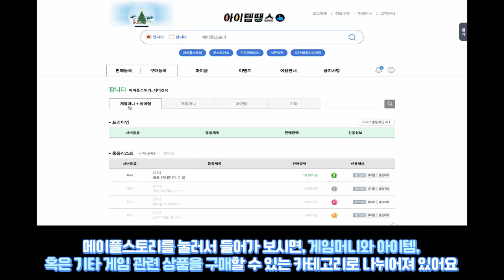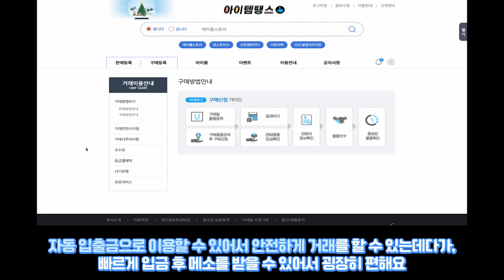메이플메소거래 아이템땡스, 메이플메소 시세?! 저렴하게 구매하는 곳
이전에도 소개를 해 드렸던 사이트로 완전한 안전거래가
가능한 사이트가 있어서 여러분들께 소개를 해 드리려고 해요!

바로 아이템땡스 에요!
저번에는 서든어택SP 시세와 함께 구매방법을 알려드렸는데,
이번엔 메이플스토리 메소를 구매하는 방법을 보여 드리려고 해요
우선 사이트에 들어가시면, 서든어택과 함께 제일 많이
거래가 되는 순top2로 메이플스토리 메소 시세를 바로 확인하실 수 있어요

이 아이템땡스가 궁금하신 분들은
하단의 링크를 통해서 제품 구경 해 보시는걸 추천드려요!

*아이템땡스 메이플스토리 메소거래하기*